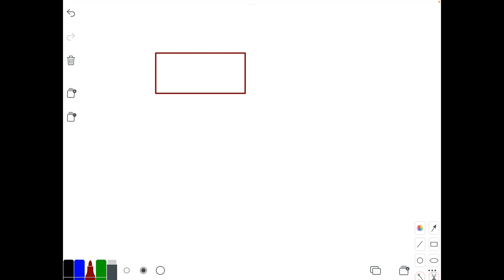A paperweight consists of a 9.00-cm-thick plastic cube. Within the plastic a thin sheet of paper is…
A paperweight consists of a 9.00-cm-thick plastic cube. Within the plastic a thin sheet of paper is embedded, parallel to opposite faces of the cube. On each side of the paper is printed a different joke that can be read by looking perpendicularly straight into the cube. When read from one side (the top), the apparent depth of the paper in the plastic is 4.00 cm. When read from the opposite side (the bottom), the apparent depth of the paper in the plastic is 1.63 cm. What is the index of refraction of the plastic?